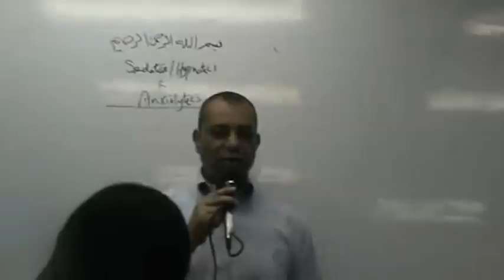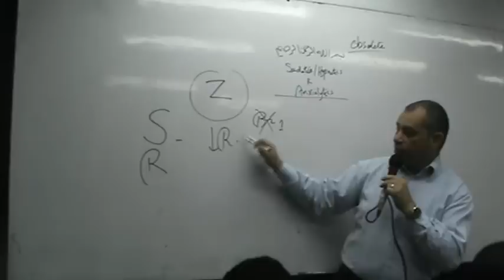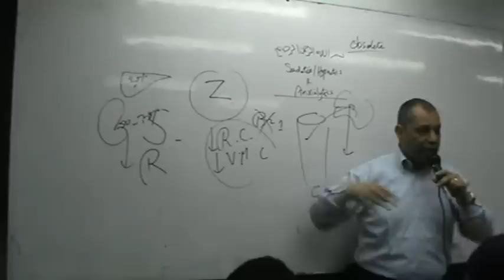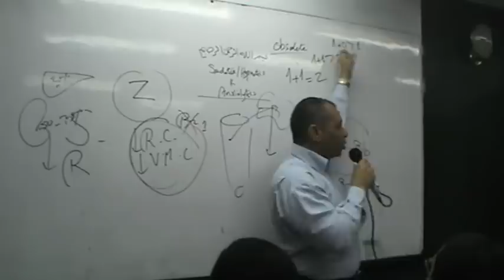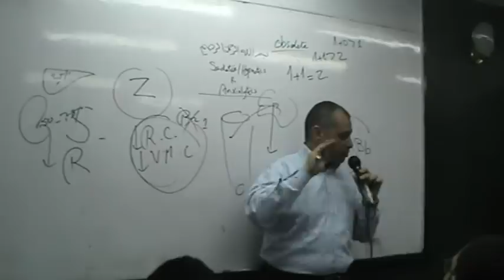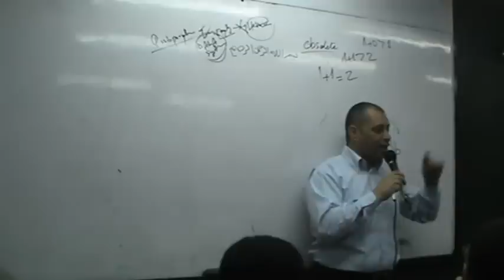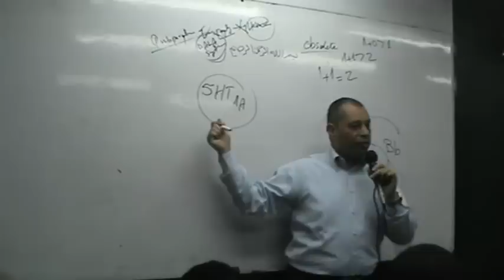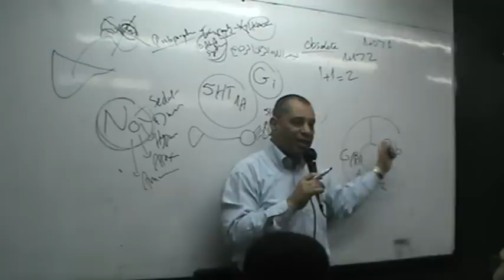Dr.Ahmed Abdel-Rahman - CNS 7- Psychotropic Drugs - Part 1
Subject : Pharmacology

Contents :-
*Sedatives & Hypnotics
-Bz1 Receptor Agonists
-Barbiturates
-Chloral Hydrate

*Anxiolytics
-Probranolol
-Buspirone

*Psychotropic Drugs
1-Typical :-
-Phenothiazines